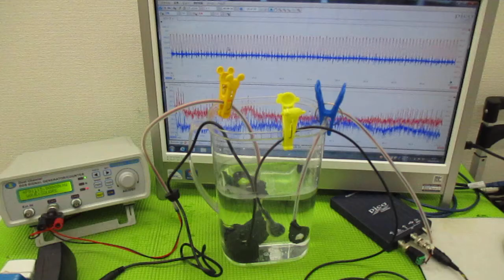オリジナル超音波プローブを利用した「音響流」制御技術 ultrasonic-labo